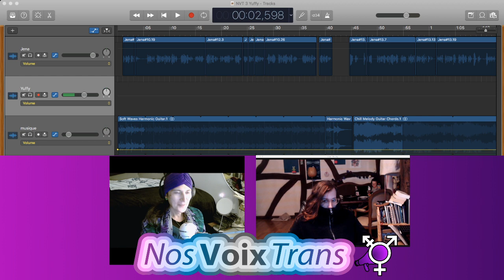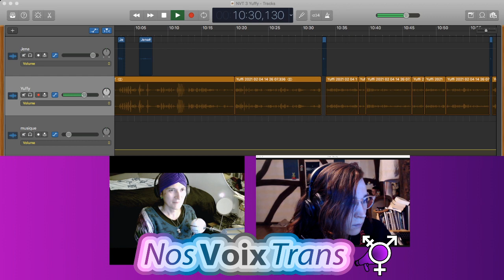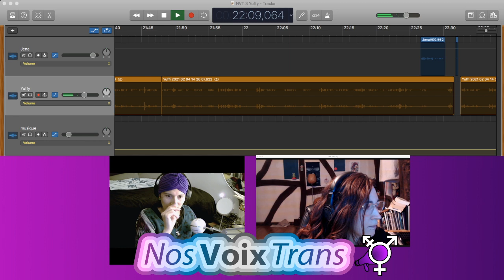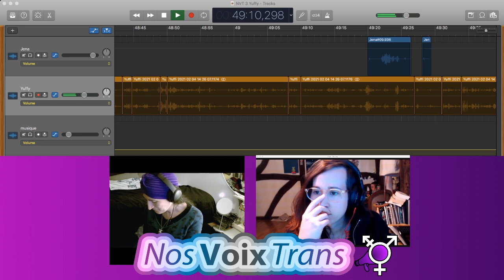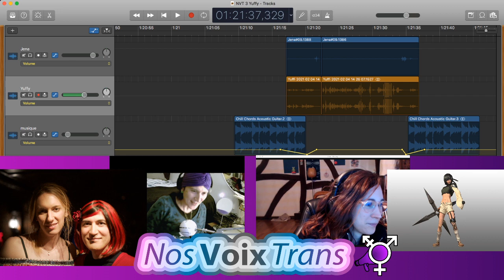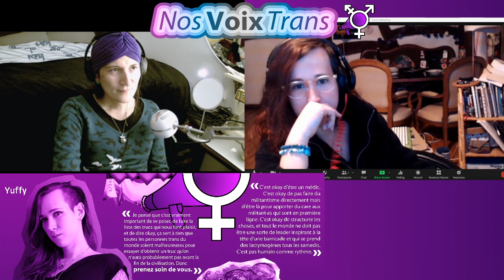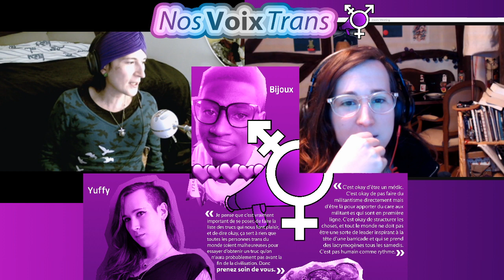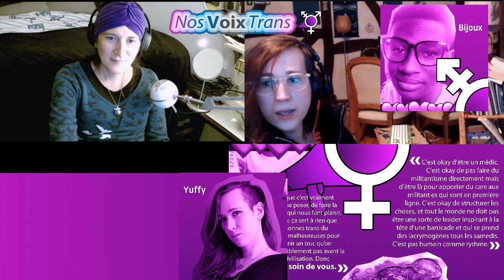Nos Voix Trans 3 avec Yuffy